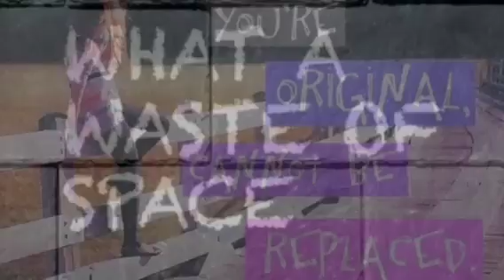Firework Katy Perry Music Video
Request songs please ! Happy Fourth of July 2013